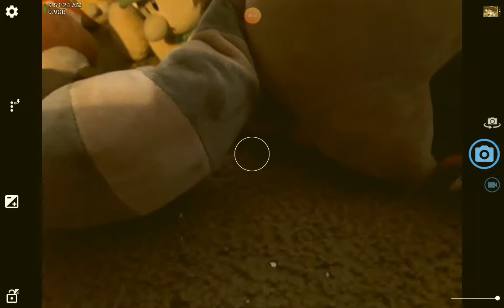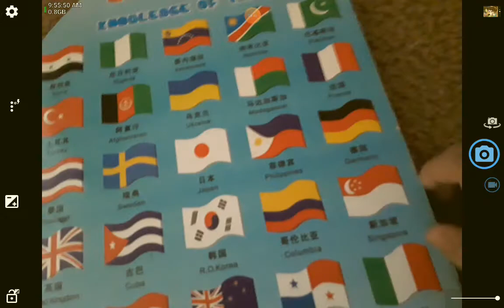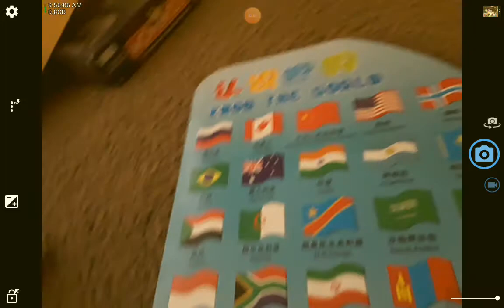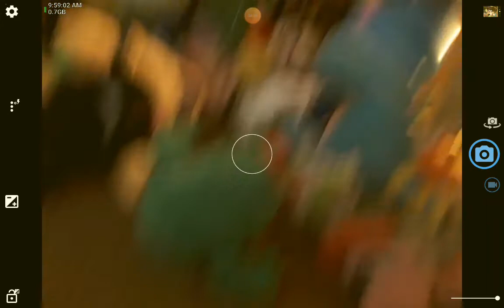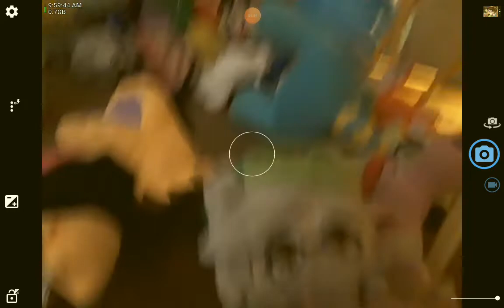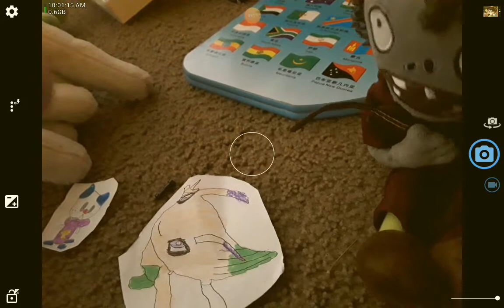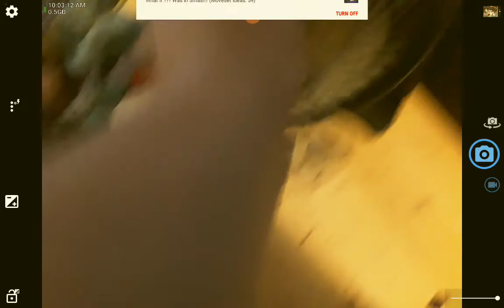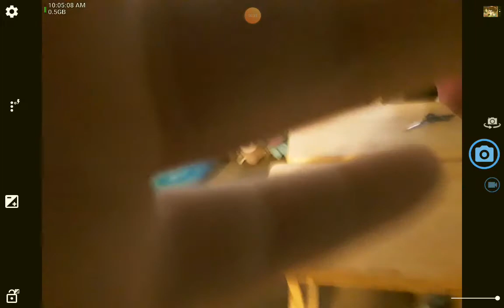Total Stuffed Fluffed Island Episode 3 | Creature Sitting